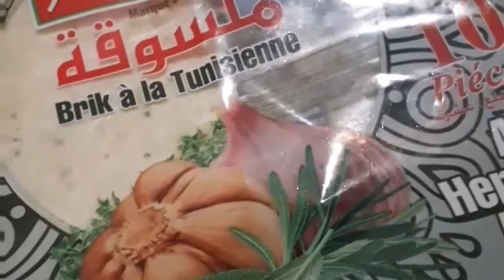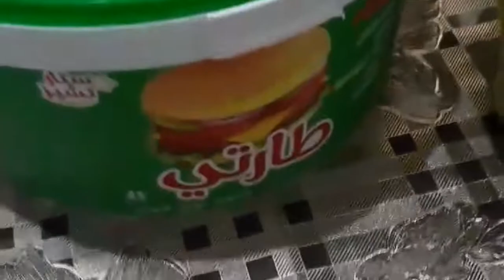زيتون بالداند /سكالوب الدجاج بالشومبينيوم صلصه بيضاء